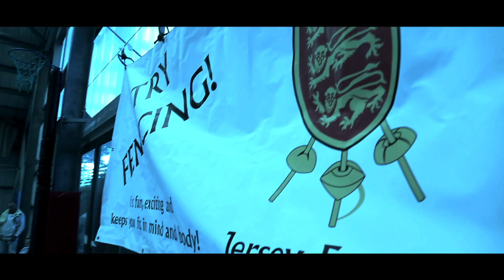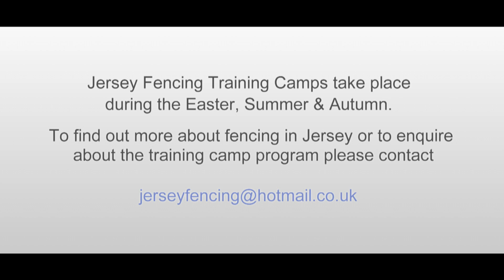Jersey Fencing Training Camp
In this short film you can find out more about the Jersey Fencing Club's fencing camps.

Fencing is continuing to grow in Jersey with increasing numbers of young fencers coming through the local schools' program.

The club has launched Easter, Summer and Autumn training camps.

Coaching Team:

Gianpaolo Marini
Ziemek Wojciechowski
Dávid Keszler
Balazs Kurucz
Alex Lloyd